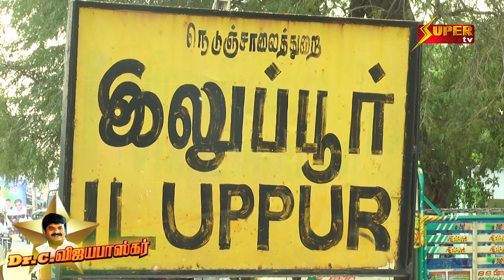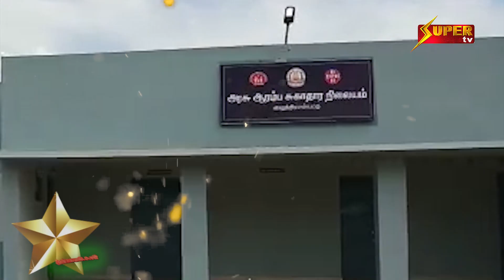HEALTH MINISTER Dr. C. VIJAYABASKAR DOCUMENTRY-2018 BY SUPER TV DINDIGUL